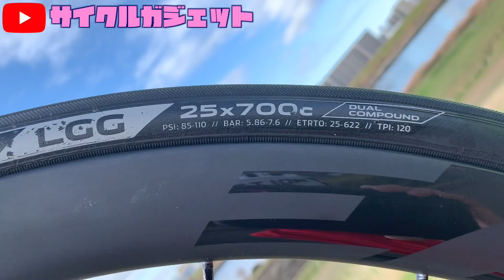【ラピエール・ゼリウス】LAPIERRE XELIUS SL ULTIMATE Discに試乗してみてのインプレッション（2020年モデル）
ラピエールとサーベロの展示会で展示されていた2020年モデルのLAPIERRE XELIUS（ゼリウス） SL ULTIMATE Discのロードバイク紹介とインプレッションです。FDJの選手らは山岳ステージで使用することが多いそうです。

シートステーがトップチューブにつながり、ヘッドチューブへ向けて大きくアーチを描くようなフレームワークは3Dチューブラーテクノロジーと呼ばれていて、XELIUS のいわばアイデンティティのようなものです。感想ですが……走らせた父いわく「すごすぎて言葉にならない…」そうです（笑）。

【基本情報】2020年モデル
メーカー：LAPIERRE （ラピエール）
フレーム：XELIUS SL ULTIMATE CARBON
サイズ：S
価格：¥360,000(税抜)←フレームのみの値段
カラー：FDJ
フォーク：XELIUS SL ULTIMATE 100% CARBON